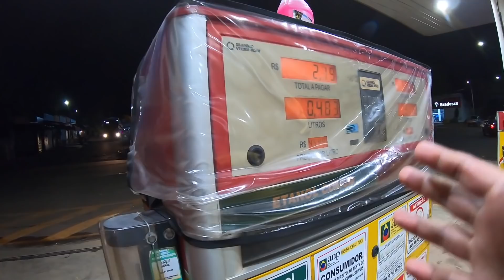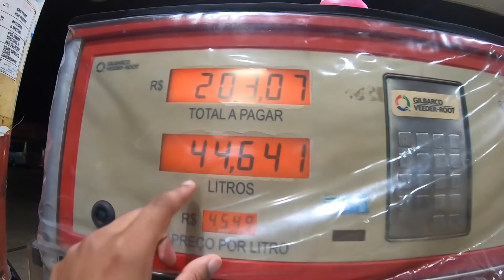KHUD CARWASH KARNI PDI BRAZILIAN VILLAGE MEIN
In this video you will see how i prepared the car for the next 4500KM after driving it for 7500KM in brazil.